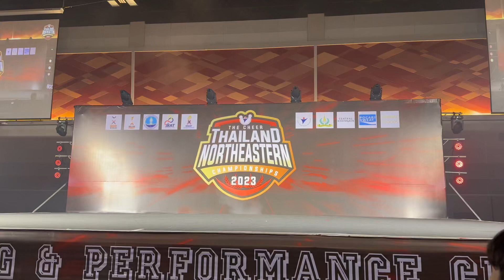Thailand northeast2023 bdc girl kate&tangmo